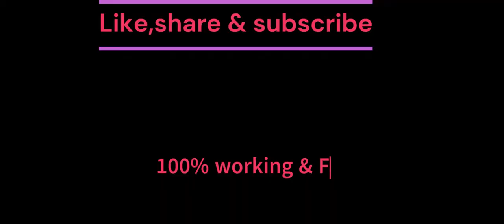kgf chapter 2 full movie hindi download link| KGF Chapter 2 full movie Hindi dubbed south